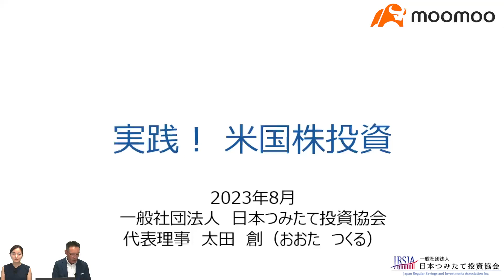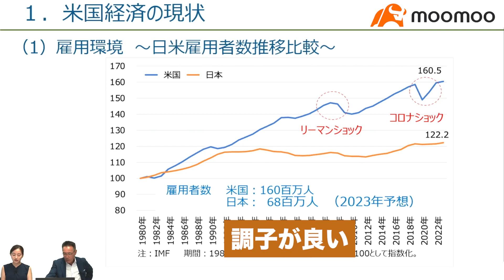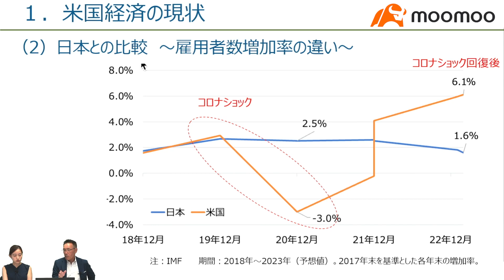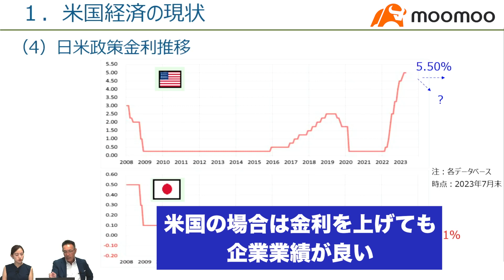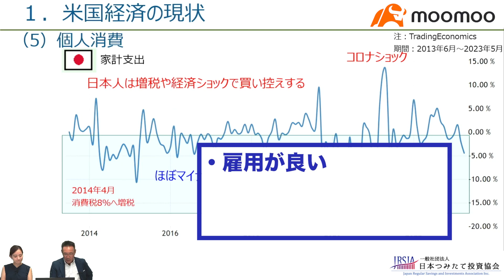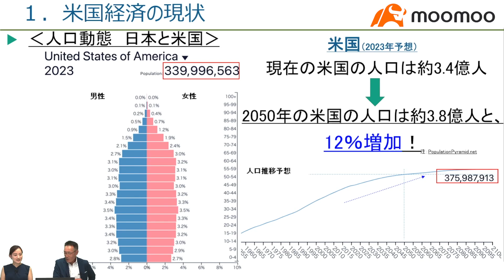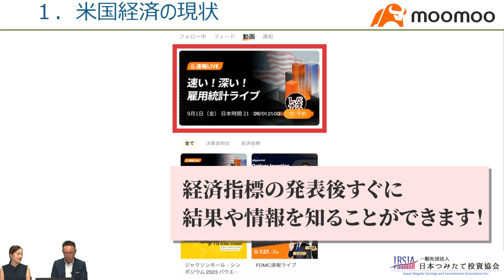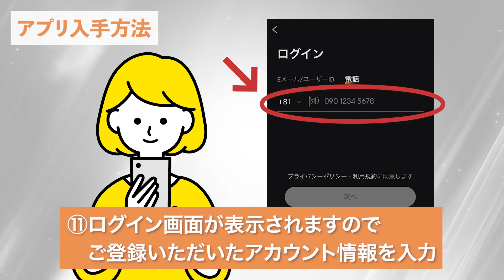3つの経済指標からわかる！米国株投資が最強の理由／太田創さん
★今すぐチェック！moomooアプリダウンロードはこちら👉
太田創さんの書籍『毎月3万円で3000万円の「プライベート年金」をつくる米国つみたて投資』はこちら👉

講師：太田創さん
進行：金井憧れさん

‹チャプター›
00:00 3つの経済指標からわかる！米国株投資が最強の理由
00:50 米国経済を俯瞰する為の3つの経済指標
01:49 米国の雇用環境
02:43 日本と米国の雇用環境比較
04:15 インフレ率の推移
06:14 米国の個人消費
06:58 日本の個人消費
07:55 日本の人口動態
08:28 米国の人口動態
09:10 米国経済の現状